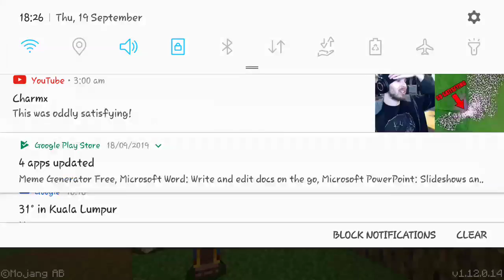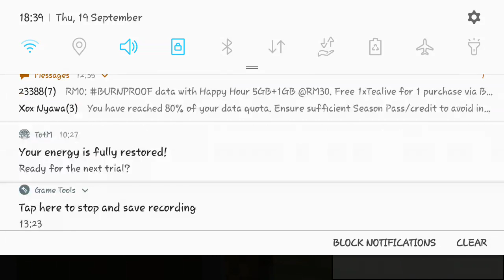Minecraft #2 Lots of Coal....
Cringe found lots of coal and stuff on his adventure.